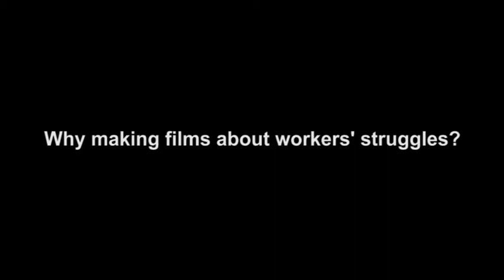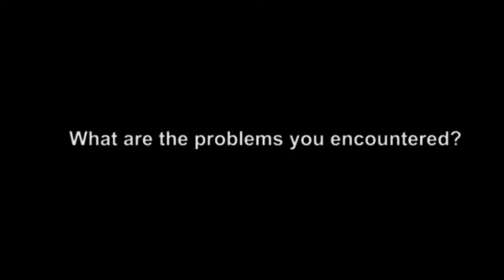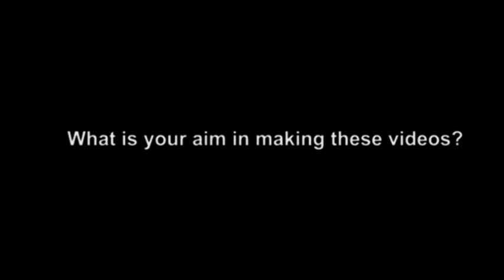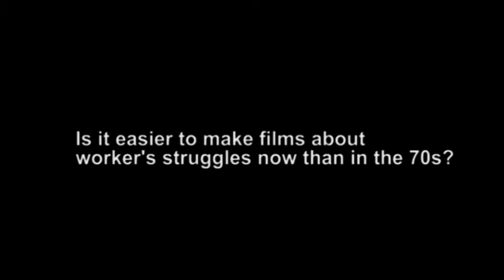Why making films about workers' struggles?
labournet.tv is a audiovisual archive of the labour movement. We make available films that take the workers' perspective, and give them a platform to speak, convey important experiences.